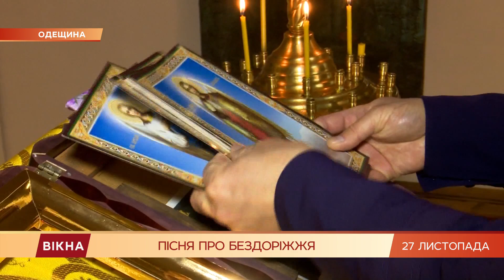Как священник посвятил песню бездорожью | Вікна-Новини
Ужасные дороги вдохновляют!

В Одесской области священник посвятил песню бездорожью.

Каждую неделю он ездит между двумя селами, в которых правит службу.

Преодолеть надо всего 18 километров, но это настоящее испытание и для машины, и для нервов водителя.

Впрочем вместо злиться - батюшка решил спеть.